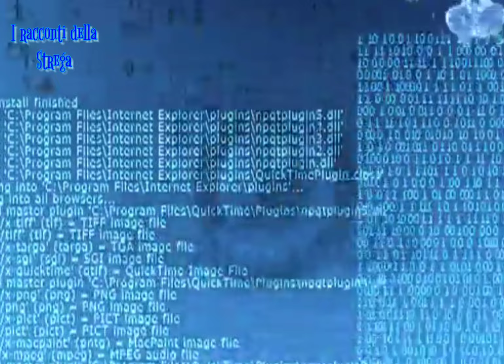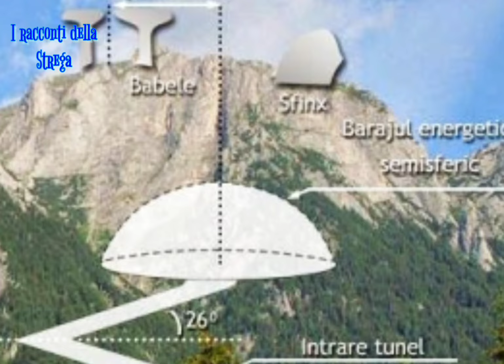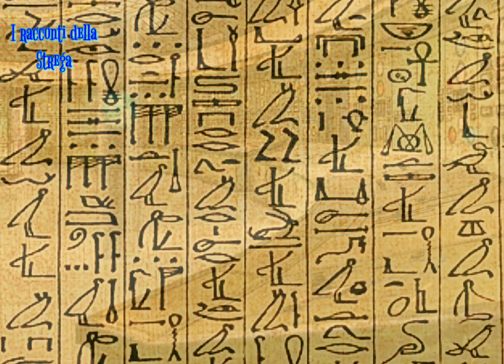IL MISTERO DELLA BASE ALIENA SUI MONTI BUCEGI 👽